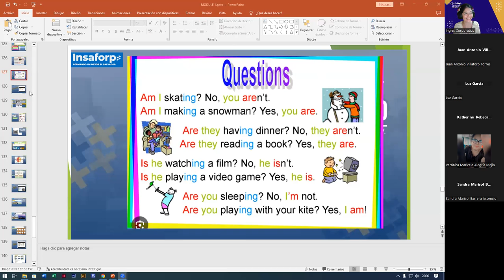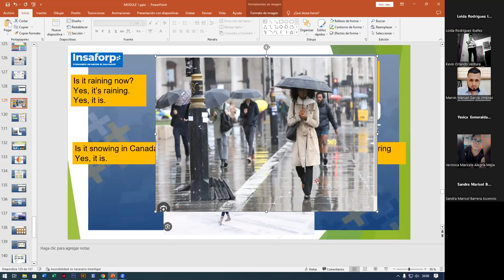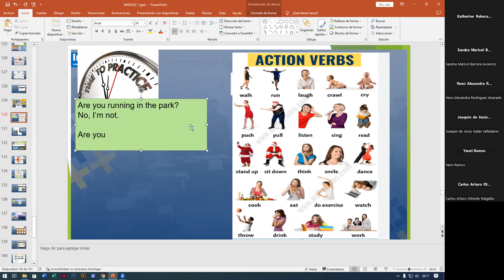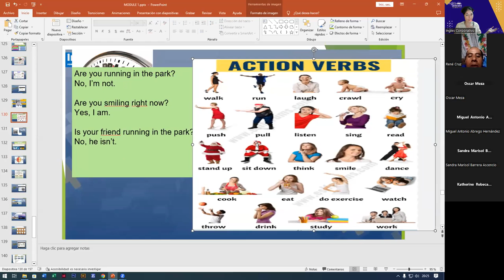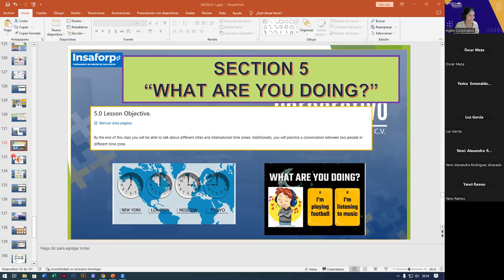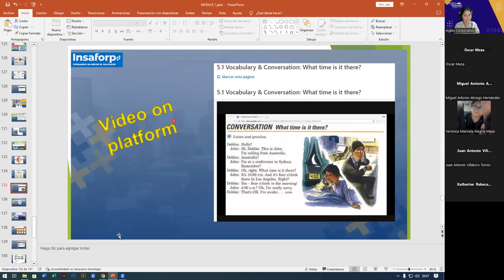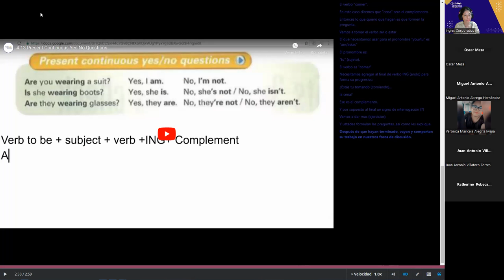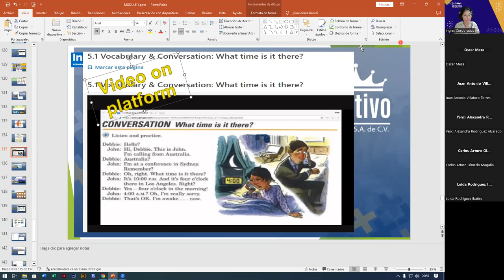SESION13-15-08-2023-FI-REGAL-51-ALAS LOPEZ-WHAT TIME IS IT?